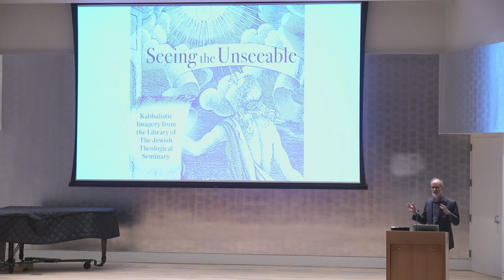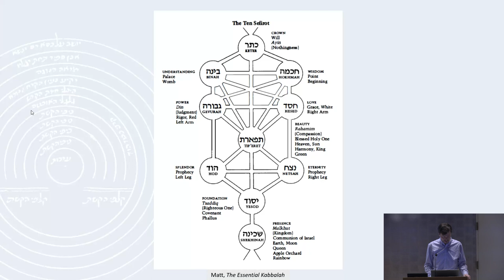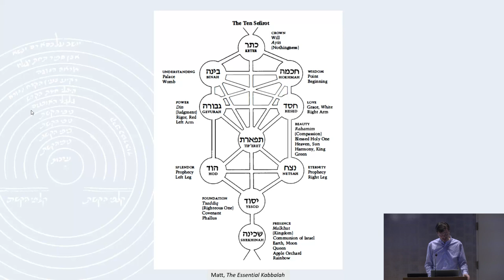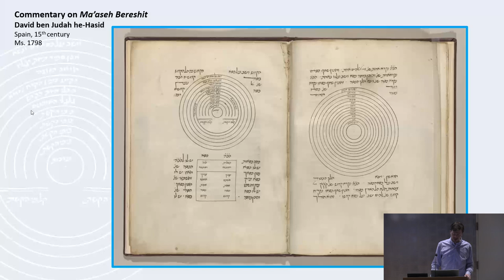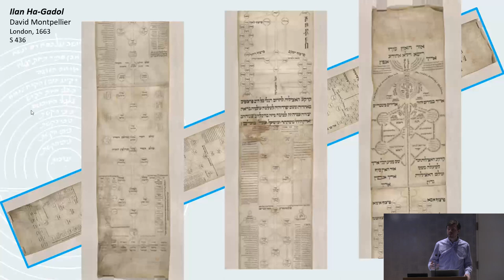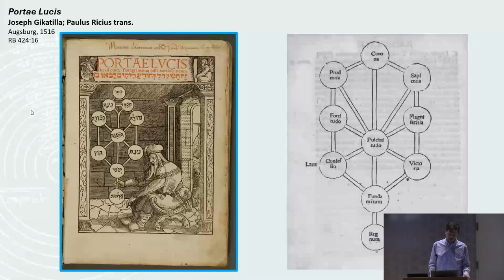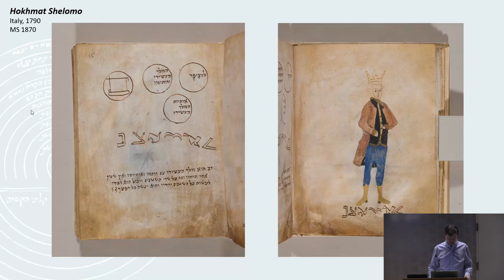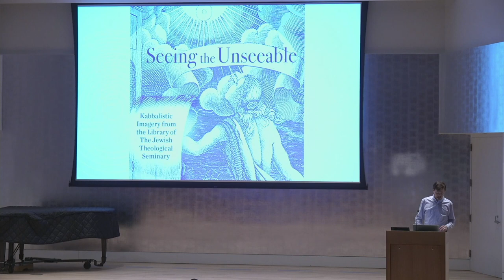Seeing the Unseeable: Kabbalistic Imagery from The Library of JTS - March 26, 2024 Lecture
Exhibit curator Elly Moseson presents a lecture entitled “Beyond Words: Visualizing the Divine in Jewish Mystical Texts” and discuss our new exhibit.

Dr. Elly Moseson is a lecturer in Religion at Columbia University. He holds a BA in English Literature from Columbia University and a PhD in Religious Studies from Boston University and has held research and teaching positions at Queens College, Hebrew Union College, Haifa University, Tel Aviv University, the University of Hamburg, and the YIVO Institute for Jewish Research. His research focuses on Jewish mysticism and magic and the intersection of literature, psychoanalysis, and religion.

The spread of classical philosophy among Jews in the medieval period posed a significant challenge to traditional conceptions of divinity. While the God of the bible and rabbinic literature was a personal, anthropomorphic, and specifically Jewish God, the God of the philosophers was abstract, impersonal, and universal. To bridge the increasingly abstract and transcendent God of the philosophers with the personal and anthropomorphic God of Jewish tradition, the Kabbalists elaborated the doctrine of the sefirot, the ten divine attributes that emanated from within God and through which God interacts with creation.

According to the Zohar, the classic work of the theosophical Kabbalah, despite God’s transcendence, God can be apprehended via the “gates of the imagination.” We invite you to enter these gates and explore the visual worlds of the Kabbalah included in our exhibition. Whether in their theoretical treatises, diagrammatic scrolls, devotional plaques, or magical amulets, images were central to how Kabbalists presented their complex metaphysical ideas, depicted invisible realities, cultivated religious experience, and manifested divine power.